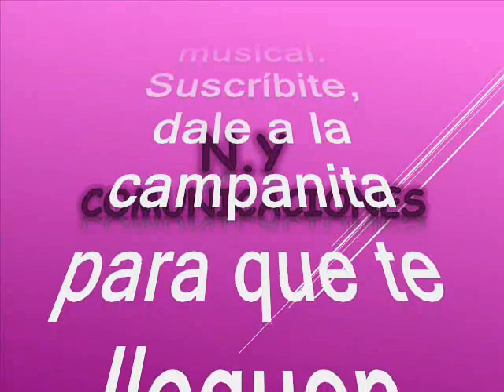Cumbia Sampuesana - Aniceto de Jesús Molina Aguirre (Aniceto Molina) y Su Conjunto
Amigos suscriptores del canal: buenos días, buenas tardes y buenas noches donde quieran que se encuentren tengan ustedes un caluroso tropical saludo. Hoy los voy a sorprender nuevamente con otra joya tropical en ritmo de porro tropical, para que alisten grabadoras. Respetando la originalidad de grabación como lo hicieron su compositor y su productor. Partiendo pues de esta premisa. Continuamos no antes sin ofrecer nuestros mas sentidos agradecimientos a nuestro suscriptor: @luisalbertogarcia1583 (Luis Alberto García en Bello – Antioquia – Colombia) por querer compartir su música con todos nosotros: suscriptores y visitantes, nuestra razón de ser. Se trata de un emblemático tema casi un himno bailado en todo el mundo. Este es un precioso legado que nos deja nuestro invitado el dia de hoy, es la herencia musical que nos brinda para nunca desaparezca el género tropical. Así que disfrutemos de esta bien lograda versión tropical de cumbia que está titulada: “Cumbia Sampuesana” interpretada por: Aniceto de Jesús Molina Aguirre mas conocido en el ambiente artisstico como: Aniceto Molina y su Conjunto, este tema emblemático es autoria de: Joaquin Bettin Martínez. Aniceto fue uno de los juglares de la música tropical autóctona de la historia musical en Colombia. El maestro Aniceto Molina fue un acordeonista y cantautor colombiano en el género cumbia. Su mayor éxito fue la "Cumbia sampuesana" que, aunque no es de su autoría, su versión es la más conocida y la más sonada en Estados Unidos, México y Centroamérica. Su ritmo muy particular y la mezcla de instrumentos de vientos, metales y madera con el acordeón le dieron la distinción entre los exponentes de la cumbia. Tuvo éxito en México, pero después de grabar “Josefina” y llegar a El Salvador, su éxito en el país centroamericano fue inevitable: compuso temas al público salvadoreño como “El peluquero”, “El garrobero”, “La fiesta cumbiambera“, entre otros. Tiene una trayectoria internacional que ha sido de muchos éxitos quizás uno de los más renombrados artistas tropicales de Colombia en todo el mundo. El maestro ha sido uno de los bastiones y referentes de Los Corraleros del Majagual. Su ritmo muy particular y la mezcla de instrumentos de vientos, metales y madera con el acordeón le dieron la distinción entre los exponentes de la cumbia, Aniceto Molina tuvo éxito en México y al llegar a El Salvador, su éxito en el país centroamericano fue inevitable, tanto que le compuso temas al público salvadoreño, Aniceto Molina es recordado con cariño en El Salvador y su música es parte de la cultura salvadoreña. Así que tengan para que se entretengan con esta gran cumbia tropical, al mejor estilo de Aniceto Molina con su agrupación. Este es otro caramelito escaso como ya es costumbre en nuestro canal, sin spots, ni ruidos ni variación alguna en la velocidad de grabación, que deteriore la calidad de la melodía.